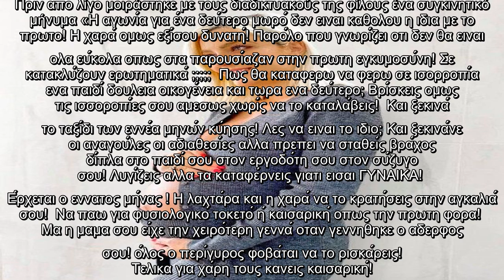Bachelor Παναγιώτης-Νικόλ: Οι ακυκλοφόρητες εικόνες τους που αποδεικνύουν πως είναι μαζί!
Η Άντρη Καραντώνη σε δυο βδομάδες όπως την ενημέρωσε ο γυναικολόγος της θα γίνει για δεύτερη φορά μαμά σφραγίζοντας τον μεγάλο έρωτα της με τον Νεοκλή Σκουρουμούννη. Πριν απο λίγο μοιράστηκε με τους διαδικτυακούς της φίλους ένα συγκινητικό μήνυμα «Η αγωνία για ένα δεύτερο μωρό δεν ειναι καθολου η ιδια με το πρωτο! Η χαρά ομως εξίσου δυνατή! Παρόλο που γνωρίζει οτι δεν θα ειναι ολα εύκολα οπως στα παρουσίαζαν στην πρωτη εγκυμοσύνη! Σε κατακλύζουν ερωτηματικά ;;;;;  Πως θα καταφερω να φερω σε ισορροπία ενα παιδί δουλεια οικογένεια και τωρα ενα δεύτερο; Βρίσκεις ομως τις ισσοροπίες σου αμεσως χωρίς να το καταλάβεις!  Και ξεκινά το ταξίδι των εννέα μηνών κύησης! Λες να ειναι το ιδιο; Και ξεκινάνε οι αναγούλες οι αδιαθεσίες αλλα πρεπει να σταθείς βράχος δίπλα στο παιδί σου στον εργοδότη σου στον σύζυγο σου! Λυγίζεις αλλα τα καταφέρνεις γιατι εισαι ΓΥΝΑΙΚΑ!  Έρχεται ο εννατος μήνας ! Η λαχτάρα και η χαρά να το κρατήσεις στην αγκαλιά σου!  Να παω  ...